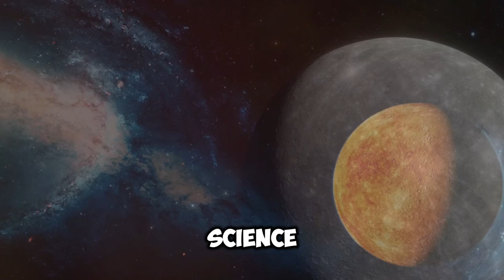Mysteries of Mercury: Exploring the Enigmatic Closest Planet to the Sun - What We Found?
Explore the hidden mysteries of Mercury, the smallest planet in our solar system, as we uncover surprising facts about its unique surface, magnetic field, and extreme temperature swings. Although Mercury is the closest planet to the Sun, did you know it has water ice at its poles and a magnetic field strong enough to protect it from solar winds? In this deep dive, we’ll reveal the scientific findings from NASA’s Messenger mission and what makes Mercury unlike any other planet.

Discover its fascinating geological history, the impact craters that dot its surface, and the theories surrounding its enormous core. With insights from upcoming missions like BepiColombo, we’ll explore how this tiny world could hold the answers to the formation of our solar system.

If you enjoyed this video, check out our previous journey to the icy and mysterious Neptune, where we explored violent storms, dark spots, and its moon Triton, which may harbor a hidden ocean.

💬 Join the conversation on Facebook: @factopedya

🙏 Thanks for Joining Us 🙏:
Thank you for being a part of our cosmic exploration. Your support drives us to uncover the marvels of the universe. Stay curious, keep looking up, and never stop exploring!